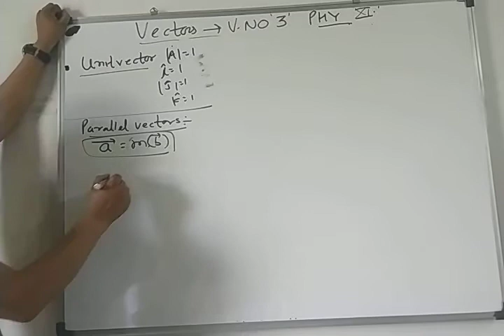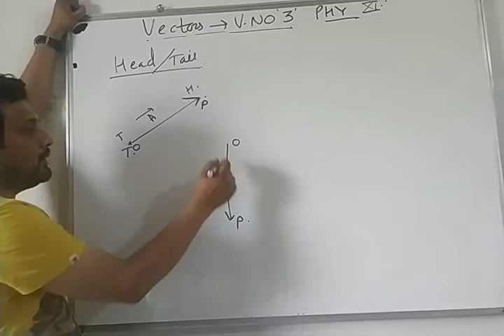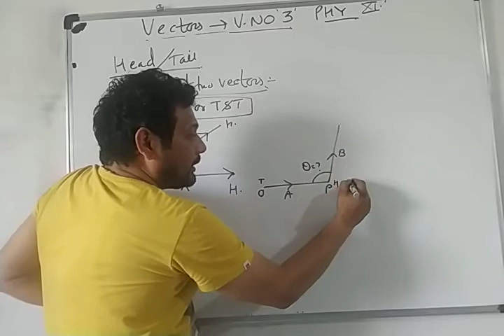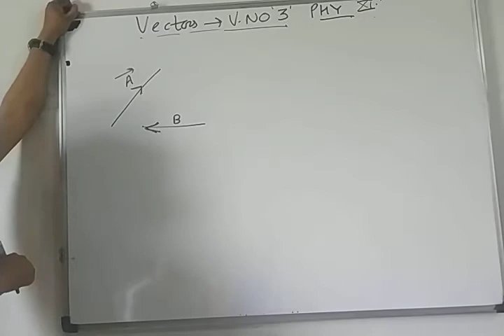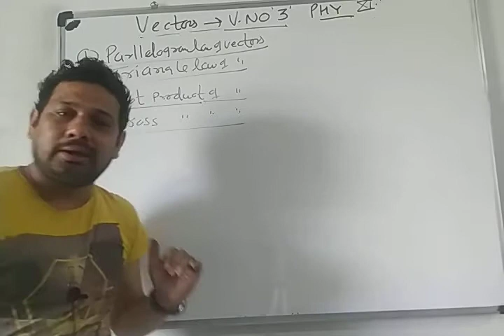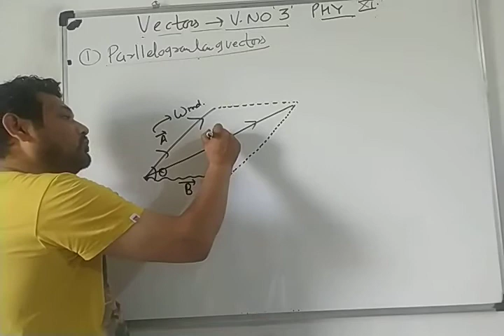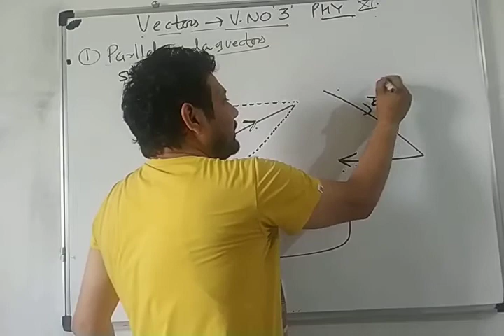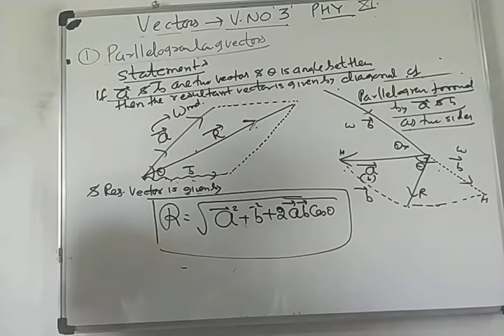Class 11 PHYSICS vector vid 3